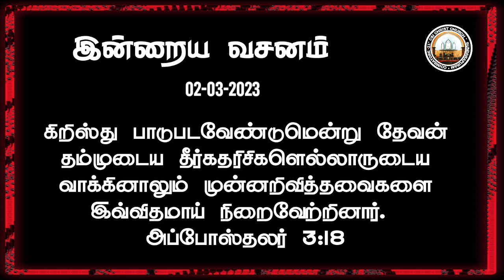லெந்து கால தியானம் | 02-Mar-2023 | Lent-2023